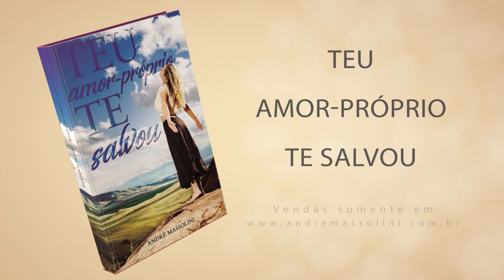Se relacionar com pessoas que são instáveis emocionalmente